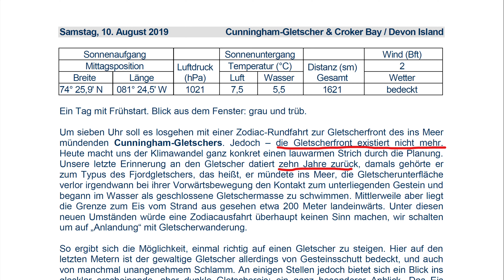The Arctic Northwestpassage, Devon Island, Disappearance of Cunningham Glacier. (4K)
This is Cunningham Glacier, on Devon Island, in the Canadian Arctic. 🇨🇦
Or the rest of it, here a comparison from my Expedition to an earlier one a decade ago (which is a blink of an eye in earth’s development terms).
An eye-opening example of global warming and climate change. Global perspectives, which make even car guys like me think a little deeper on priorities.
In addition, the increasingly ice-free Northwestpassage has further, relevant economic and geopolitical implications, e.g. for global trade and national interests in Arctic natural resources.